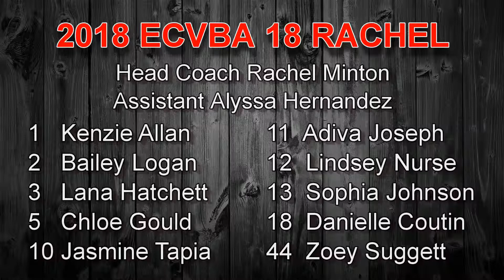2018 ECVBA 18 Rachel vs Mizuno LB 18 Rockstar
2018 SCVA Pacific Jamboree
ECVBA 18 Elite Rachel vs. Mizuno LB 18 Rockstar
Winner: ECVBA 18 Elite Rachel
25-17
25-23

Set 2